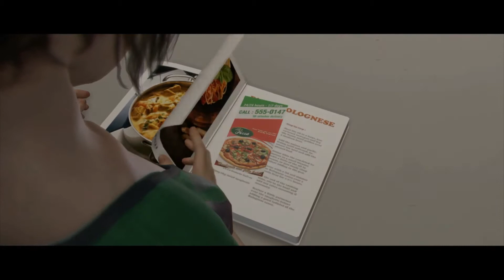Beyond Two Souls - Part 4 | We Think We *Finally* Know What We're Doing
This is probably the best episode Summer and Hannah have done yet as they finally get through a session without any technical difficulties! As Hannah's in control of this episode, we become spies and wreck a date! You know, typical stuff!